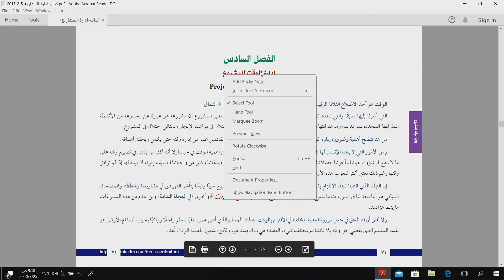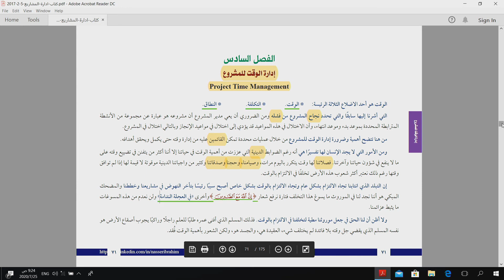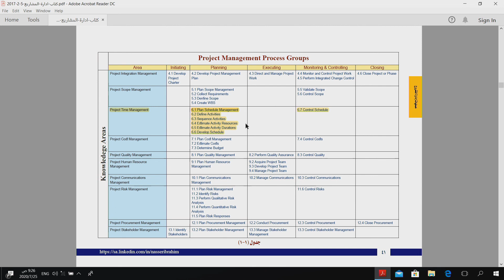إدارة المشاريع | محاضرة 0-6: إدارة الوقت للمشروع Time خصائص وعلاقات